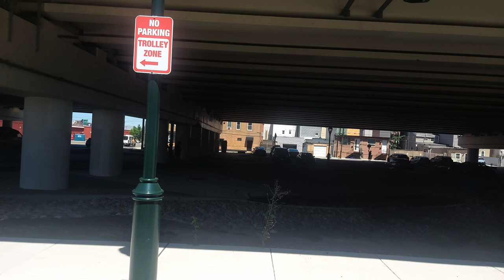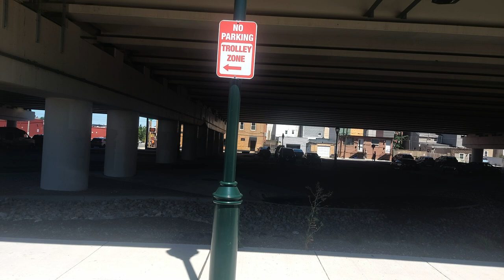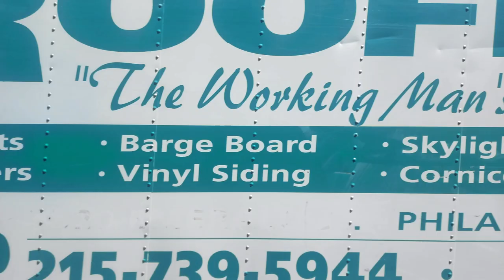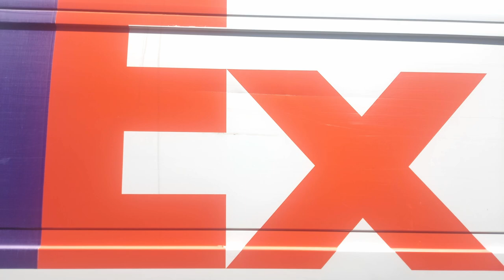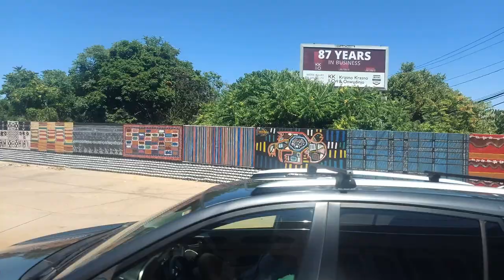SEPTA PCC trolley ride from End to End (Port Richmond to West Philadelphia)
Hop on the SEPTA PCC trolley for a full ride along Route 15, stretching 8.7 miles from Port Richmond to West Philadelphia. This route takes you through some cool and diverse neighborhoods, each with its own vibe.

Starting in Port Richmond, known for its working-class roots and strong sense of community, the trolley heads west. As you roll into Fishtown, you’ll see why it's become a hotspot with its trendy cafes, art spots, and music venues.

Next up is North Philadelphia, a melting pot of cultures with a mix of old and new buildings. This area has a lot of history and you can feel the energy of the neighborhood as the trolley moves through.

Crossing the Schuylkill River, you’ll find yourself in West Philadelphia. This part of the route has everything from cozy residential streets to lively commercial areas and the buzz of University City, where some of Philly’s top universities are located.

Throughout the ride, enjoy the views and the vintage charm of the PCC trolley. It's a fun way to see how different parts of Philly come together, each with its own unique character.

0:00 Leaving Port Richmond Loop
0:50 Allegheny Avenue
3:30 Lehigh Avenue
6:35 I95
11:00 Front street and Girard Avenue  with the Market Frankford Line
12:20 Germantown and Girard Avenue
15:30 Passing under the SEPTA Main Line SEPTA Regional Rail
20:00 Broad Street
23:00 Girard College
32:00 On Girard Avenue crossing the Schuylkill River
35:00 Parkside Avenue
37:00 42nd and Girard
39:00 Belmont avenue and Girard
41:00 Lancaster avenue and Girard
43:00 52nd street
45:00 57th street
47:00 Carroll Park